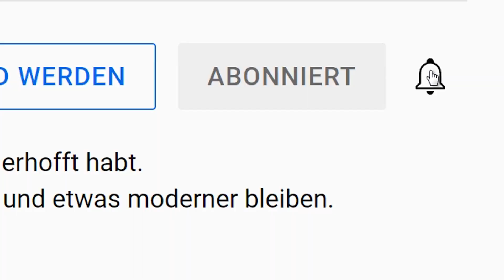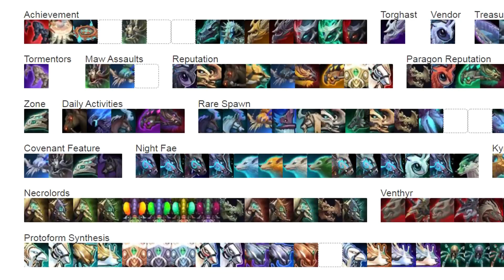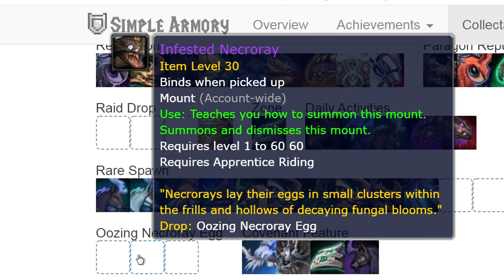Mein Abschied von Shadowlands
Das hier ist mein Abschied von Shadowlands!
Ich habe ganz grob zusammengefasst, die das Addon für mich war und was meine endgültige Meinung von Shadowlands ist.
Schreibt auch gerne eure Meinung zu Shadowlands.